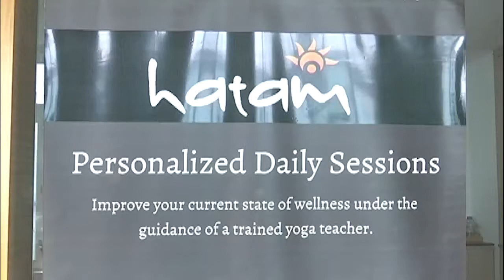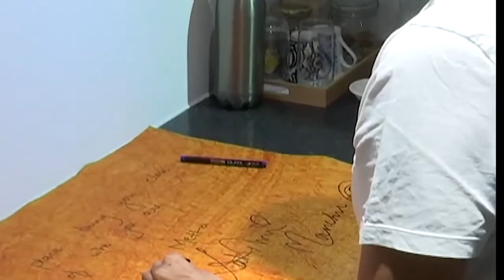Manchu Lakshmi Yoga Video For Yoga Day Celebration (21-June Yoga Day) - maa telugu star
Actress Manchu Lakshmi Yoga | International Yoga Day 2018 | Hatam Yoga Center | maa telugu star